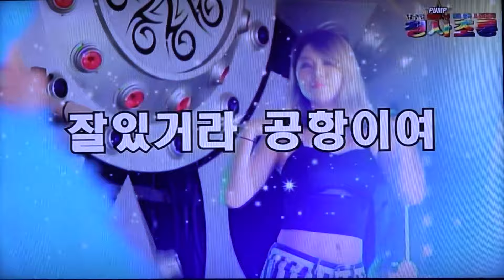가수 남수란-잘있거라 공항이여_청사초롱-NEW뮤직영상_영상감독 이상웅-2015.09.15. 00038